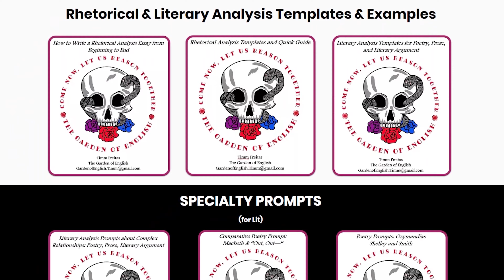What is the Garden of English?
We hope you will GROW YOUR MIND with us as we conquer English TOGETHER!

💀 *GRAB THE GARDEN OF ENGLISH'S COMPREHENSIVE EXAM REVIEW GUIDE FOR AP®* LANGUAGE STUDENTS HERE*

💀 *GRAB THE GARDEN OF ENGLISH'S LIT SUPPORT (FOR AP®* LIT TEACHERS) HERE*

Parlay Ideas is an online interactive and educational platform focused on helping you create, maintain, and measure engaging discussions, both in-person and online.

💀 *My Equipment*
* Neweer Lights 1
* Neweer Lights 2
* Studio Lights
* External Hard Drive 1
* External Hard Drive 2
* Rode Mic
* Lav Mic
* Lav Mic 2

The Garden of English
P.O.Box 217
N. Uxbridge, MA
01538

Whether you are a student or teacher, I'll try to address any instructional or learning questions you have in regard to English, just post them in the comments.  Note, however, I will not address anything here that involves secure College Board materials. Anyway, happy learning!